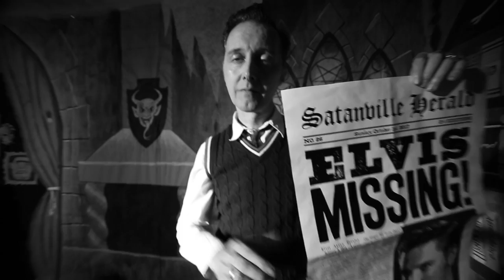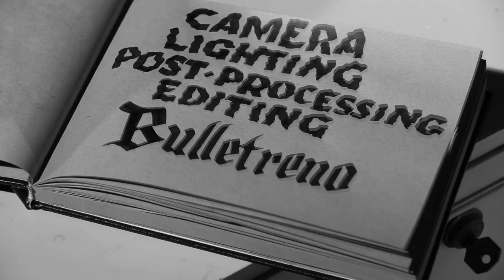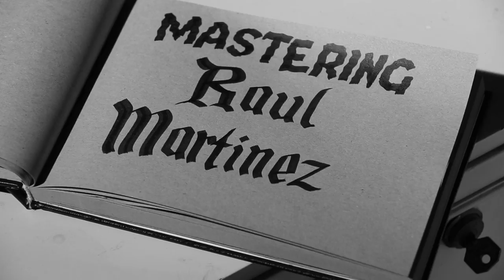Marcel Bontempi's HAUNTED HOUSE (Official Music Video) FULL HD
Original footage of the happenings in Marcel Bontempi's house!
For the first time on film: REAL paranormal action with all kinds of monsters.
ACHTUNG: NO WEREWOLF INVOLVED!

words & music: Sheahan/Sala-Kelkel.

published by TENTACLE MUSIKVERLAG A. GRAMLICH.

released on STAG-O-LEE records, beverungen, germany.

Video and post-production René Ruprecht alias Bulletreno.